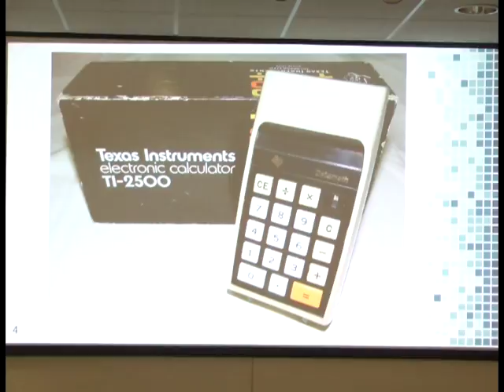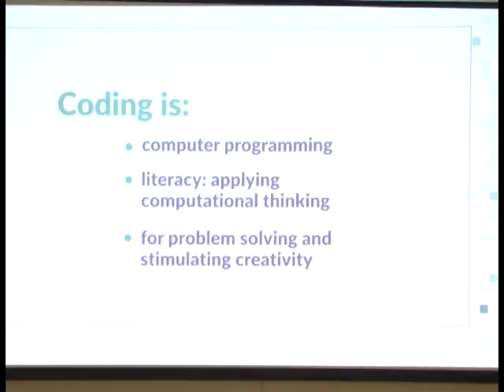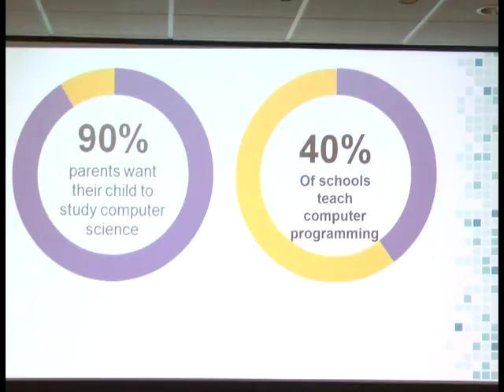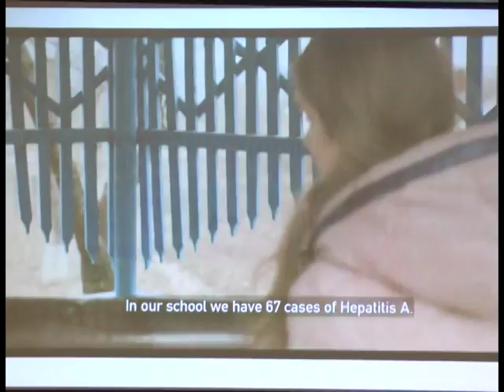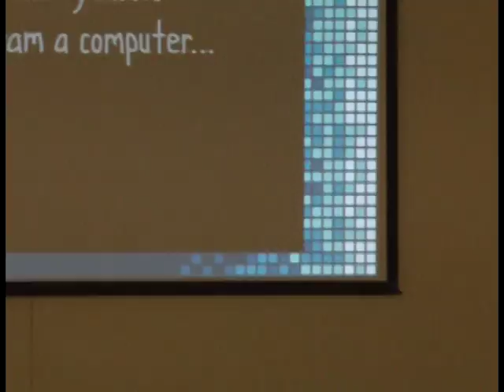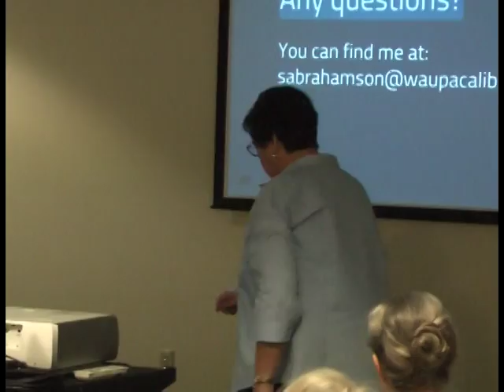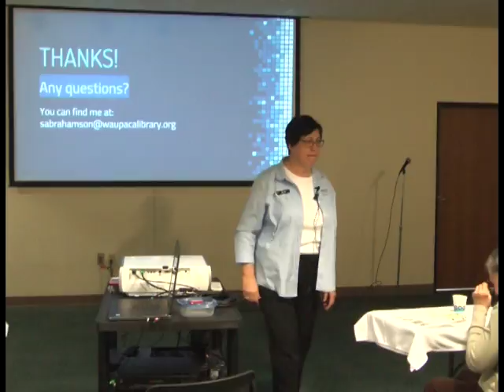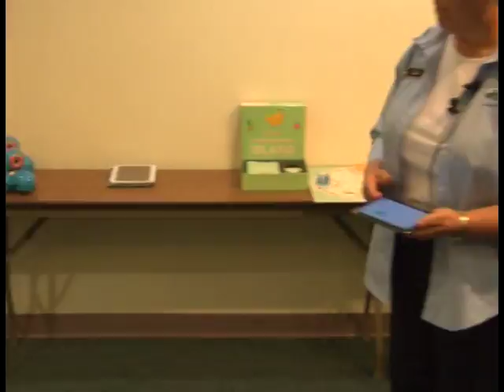Waupaca Area Public Library: Lunch & Learn November 2017: Coding